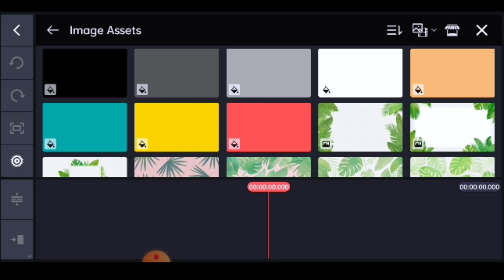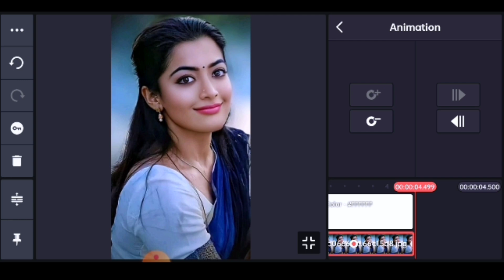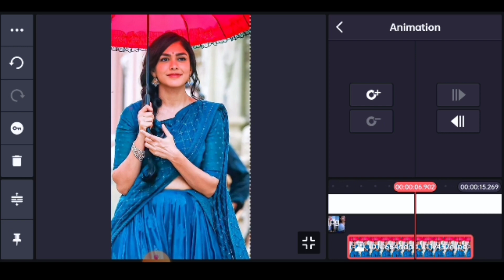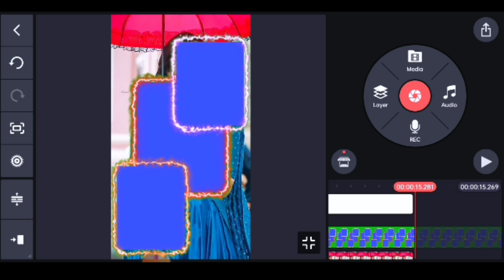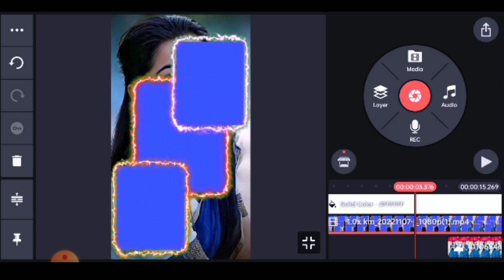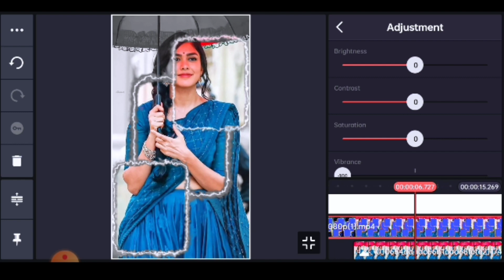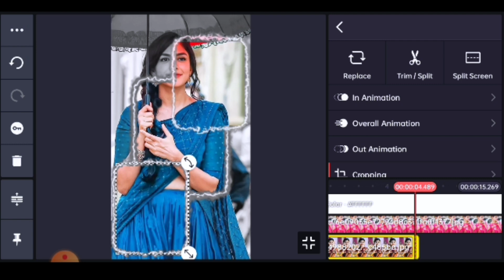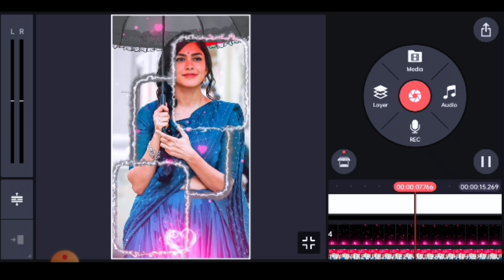🥺 Colour Full New Trending Video Editing In Kinemaster | Status Video Editing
Kinemaster Video Editing 🥺New Trending Video Editing In Kinemaster || Status Video Editing

Hello Friends Mera Name Deepak kushwah 😊

१ Template Video

bodar

३ Lyrics Status Video

Channel 👉 Deepak_tech_2m
Vlog Channel 👉 MP04 Deepak Vlog

         🙏Thanks 😊